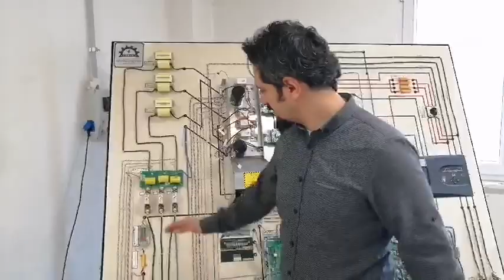FC-GER Frequency Converter and UPS-GER Industrial UPS Series General Topologie by Germarel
As, Germarel power electronic solution, we are explaining the topology of our machine step by step in this video.
We supply all our clients all around the world best frequency converter for their military application or marine off shore application.
The topology of frequency converter and industrial ups solutions with internal isolation transformer is ( The parallel option is up to 8 pieces and more ) with high efficient for especially for vessels the solutions are produced in Germany in Europe by Germarel GmbH. We have perfect technical support system to follow our projects and products in all around the world.

We will give our responses quickly and our team will surely be glad to support you.